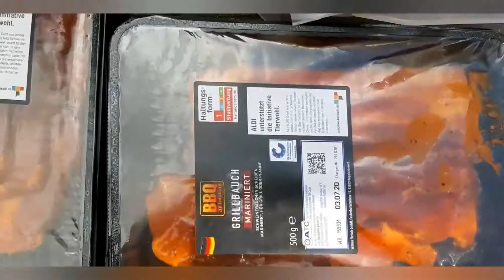GRILLING + EATING + LAUGHING = HAPPY PINAYS 2020